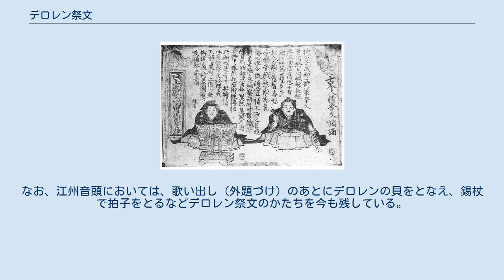デロレン祭文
デロレン祭文（デロレンさいもん、デロレンざいもん）とは、門付芸・大道芸のひとつで法螺貝を吹きながら説経祭文を語る芸能、およびその芸人。
「貝祭文（かいさいもん）」ともいう。
 音を出せるよう加工されたホラガイの貝殻。
2006年、岐阜城資料館。
隣には錫杖がある。
 デロレン祭文は、江戸時代に隆盛した歌祭文の系統に属し、「ちょぼくれ」「ちょんがれ」「うかれ節」などと同類の語りもの芸能である。
江戸中期に発生し、とくに幕末から明治初年にかけて全国的に広がった。
 デロレン祭文のチラシ（19世紀） ちょぼくれは、関東地方にあってはタンカ（啖呵、詞）の多いものとなり、錫杖または、それを短くした金杖のほか拍子木や張扇も用いたが、ことに法螺貝で調子を合わせたものを「デロレン祭文（貝祭文とも）」と称した、また「上州祭文（上州左衛門とも）」と呼ぶこともあった。
法螺貝を口にあて「デロレンデロレン」と合い間に入れたため、この名があり、語りの要素が強い。
ギターや三味線の弾き語りのように一人で演じることもあったが、三味線を伴奏につけることもあり、浪花節への緩やかな移行が伺える。
 当初は屋外芸能として生まれ、江戸の町修験（いわゆる俗山伏）によって演じられたが、寛政（1789年-1801年）のころには「祭文太夫」と呼ばれる俗人の門付芸となり、北関東・東北、さらに北陸・近畿・中国の各地方へと広がった。
その一方、江戸では、ヒラキでの小屋がけによって興行化し、明治以降は寄席演芸化した。
明治中期ころまでさかんにおこなわれたが、都市では西日本を中心にして広まった浪花節に押されて衰退する一方、地方に広まったデロレン祭文は関東・東北でのこり、ことに山形県一帯や仙台市などでは昭和30年代までその跡がみられた。
また、三重県・奈良県の一部でもかろうじておこなわれていた。
 このようにしてのこった各地のデロレン祭文を分析すると、フシ（音曲部分）は七五調を基調とし、コトバ（語り部分）は吟誦に似て日常の口語とは異なっており、また、山形にあっても三重・奈良にあっても、それぞれの土地の方言では語られず、やや文語調の独特の語りことばによって語られていた。
 デロレン祭文は、物語のあいまに法螺貝に口を添え拡声器として使用し「デロレン」という擬音を唱えて、多くの場合、錫杖を持って近世の実録小説などに取材した講談ネタを語る芸であった。
 兵藤裕己によれば、1940年（昭和15年）から1955年（昭和30年）にかけてのデロレン祭文の巡業公演資料の演題の精査の結果、『箱根霊験記』が最も多く、つづいて『成田山利生記』『天明曾我』が演じられた。
これは、いずれも仇討物に属する。
赤穂義士伝などもふくめ、仇討物は全体の約4分の3にのぼり、つづいて豪傑物、政談物、力士物、お家騒動などの順であった。
また、仇討物が大きな比重を占めるのは東北地方も近畿地方も同様であった。
もとより、演者によって得意なジャンルは異なり、デロレン祭文の最も隆盛した幕末から明治初年にかけての演目については詳細は不明であるが、当該期の講談の演目から類推すると、以上述べたジャンルのほかに白浪物や侠客物があり、やはり仇討物が最も人気のジャンルであったであろうと考えられる。
 山形県の祭文太夫を例にすれば、かれらは昭和初年ころまで10派近くの同業者組織に分かれて行動し、太平洋戦争後もしばらくは計見・山口・梅ヶ枝の3派が活動していたが、その内部においては、太夫たちはみずからの所属する派閥を「家（ケー）」と呼称し、師匠を「オヤジ」「オヤカタ」、相弟子を「アニキ」「シャテイ」、大師匠（師匠の師匠）を「ジイサン」、師匠の兄貴分を「オジ」「オジキ」などと呼称している。
このように、「家（ケー）」は文字通り親分・子分の上下関係を基本とした擬制的な家族構造を採り、親方たちの談合によって諸事が決まり、また、それに違背した者には内部制裁が加えられるなど、高度な自治がおこなわれた。
その一方で、「家（ケー）」内部での序列は、各人が祭文太夫となる前の家柄・家格、血縁・地縁などは問題にされなかった。
このような芸人集団のあり方は、こんにちの芸人社会における家号のあり方に通じており、渡世人のモラルやルールなどとも共通の要素をもっている。
 幕末期におこった浪曲（浪花節）は、デロレン祭文・あほだら経・ちょんがれなどに民謡や俗謡も取り入れて大成されたものである。
浪曲は昭和初年まで庶民に圧倒的に支持された寄席芸能...